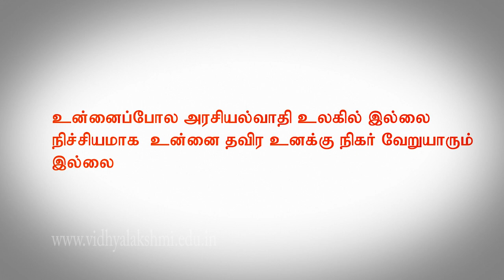Kamarajar Birthday Celebration Speech